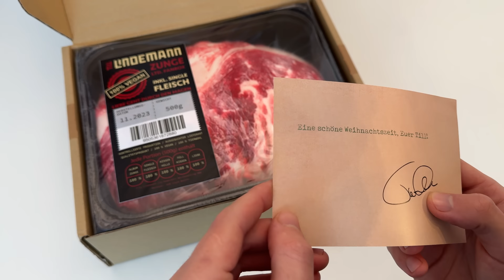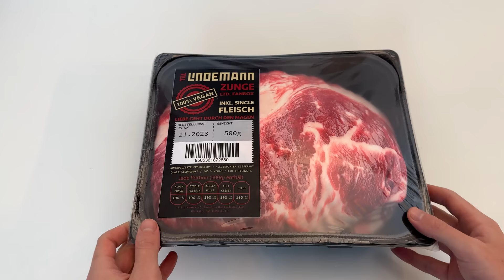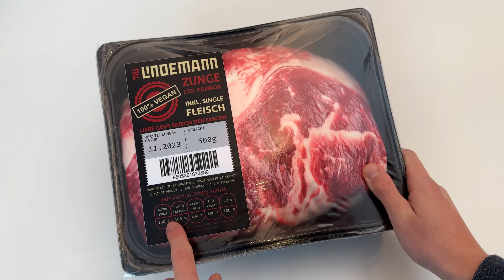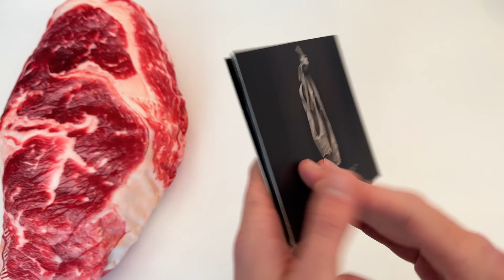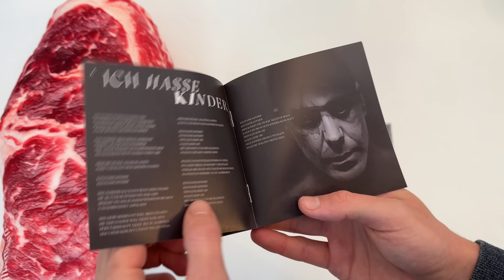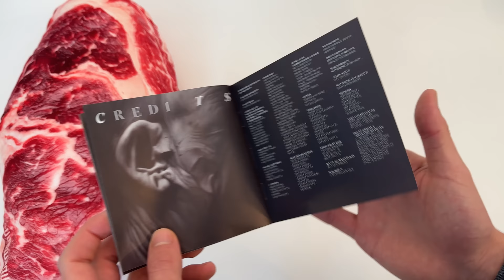TILL LINDEMANN - ZUNGE (BOX) UNBOXING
Adresse für Fanpost:
Max Herzberg
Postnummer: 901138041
Packstation 184